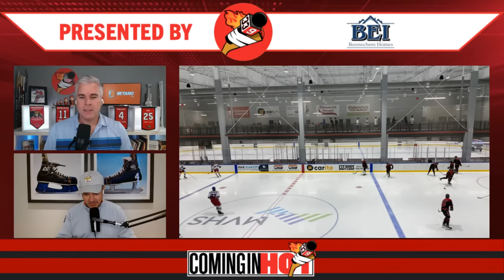Ottawa Senators Weekend Review | Coming in Hot LIVE - October 16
What a Home Opener! The vibes are off the charts. Following a perfect 2-0 weekend, Wally, & Yorkie provide their analysis on the weekend and what lies ahead for the Sens.
As always, we welcome you to follow along in the chat.

Brady Tkachuk continues to score, and the guys discuss the strong start from the Sens' captain.
Vladimir Tarasenko heats up. Jakob Chychrun is a scoring machine.

🐦 Follow on Twitter & Instagram: @ComingInHotSens @localpodcaster @jasonyork33 @Bobbyry5409